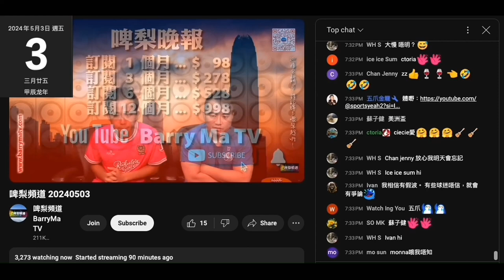20240503 啤梨晚報撚屌馬健賢唔係度就睇到打女人偷錢賊林匡正有幾垃圾，連撚屌啲腦殘都唔吼，偷錢賊只有自吹自擂刷成就感。走私仆街大肥最高無5千跌到3千2，件仆街防中維就跌2千3，偷錢賊獨吹跌到千3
平時夜晚嗰堆咪係腦殘放咗工開多幾個device推高佢囉
啲重溫咪係姣閪睇完再睇，死忠腦殘如綜援中年廢佬五爪金龍撳出嚟囉

啲所謂日本旅遊相旅遊片，正常智商都睇得出唔係偷錢賊影架啦
日本巡街表演YT大撚把直播重溫啦
之前撚屌無返就吹日本旅行去過邊食過，無一張係車站便當相
呢晚扮晒有錢遊埠，教腦殘食均咁多個縣啲車站便當，個個縣啲雞啲便當都唔同
戇鳩鳩兼智障到呢個程度，好多車站啲便當舖唔係集團，咁當然唔同味啦
偷錢賊只要唔洗錢屎都好食，食撚得出唔同縣啲肉，連唔同方法飼料養啲豬肉雞肉都食唔出啦
扮食家。。。打個芡好味啲都吹得出咁有幾識食

偷錢賊吹去日本嗰年仲未有自拍神棍，有條片個機舉到高過晒所有路人
偷錢賊吹嗰陣又係要睇稿
有啲相一睇就知係雜誌相
腦殘唔會識分辨

撚屌唔係度就係偷錢賊自曝其醜之夜